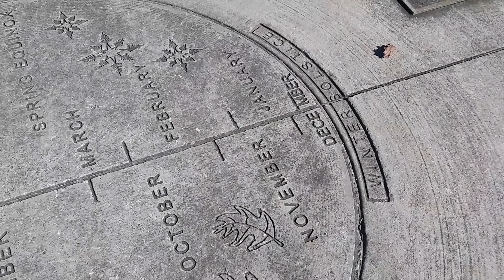MUST SEE! HALLOWEEN KILLS: CATHOLIC DRUID PAGANISM. NICE TERRORIST ATTACK and TURKEY 7.0 EARTHQUAKE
Halloween or All Hallows eve combined with the Celtic Druid Festival Paganism. the Compromise of the Roman Catholic church thru pope Gregory gives us several compromising Unholly Days. Covid-19 has shut down many Halloween festivals which is a Blessing. This Festival Kills people spiritually and in many cases physically. Human SACRIFICE is nothing new as real life witches cherish this dark day. The children of Light will continue to expose this folly and lead people to Jesus Christ. Meanwhile in Nice France a Tunisian migrant indoctrinated with the false religion of Islam has beheaded 2 people in the Notre Dame Basilica CATHOLIC church, all the while shouting Allahua Akbar. Muslims are antichrist and must repent ASAP. Time is short as the country of Turkey experiences a 7.0 earthquake and a Tsunami which surprised Greece.